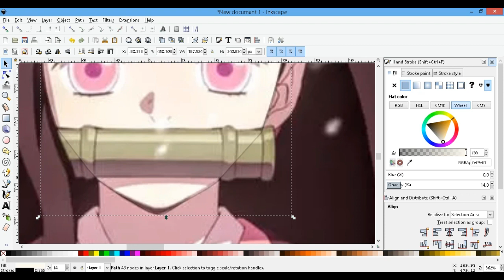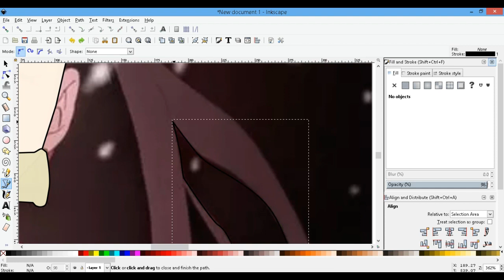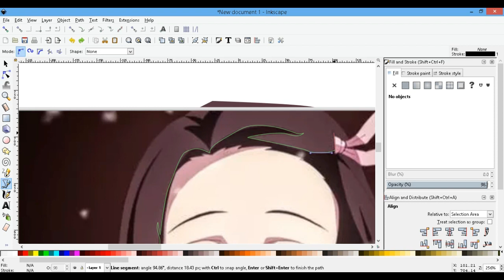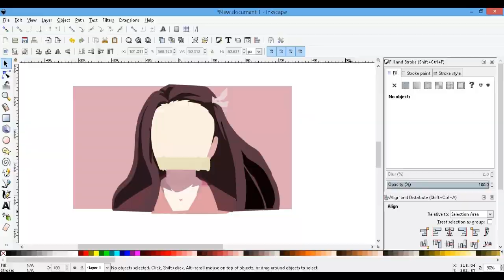Anime Tracing| Speed Art Kimetsu no yaiba Anime Tracing Flat Design Anime in Inkscape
Speed Art Kimetsu no yaiba Anime  Tracing Flat Design Anime in Inkscape

Sa videong 'to, makikita ninyo kung papaano gawin ang Tracing ng Anime gamit ang Inkscape, Sa example na ginamit ko ay si Kamado ng "Kimetsu no Yaiba". hindi ito tutorial ngunit meron kayong mapupulot na aral :D.  Kaya seatback, relax and enjoy! Thank you :)

Mga ginamit kong tools:

Select tool(F1),
Zoom IN & OUT(=/-),
Edit path by nodes(F2)
Bezier pen(Shift+F6),
Pick color(F7),
Ellipse tool(F5)